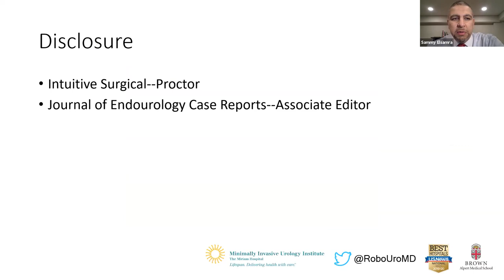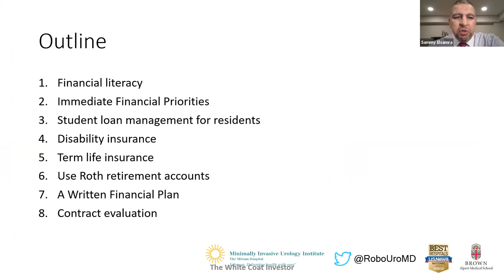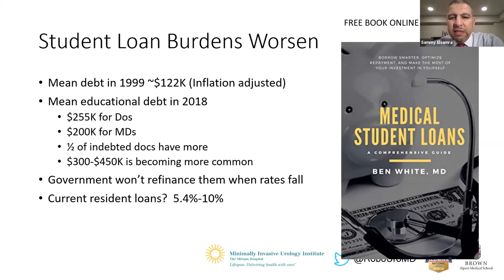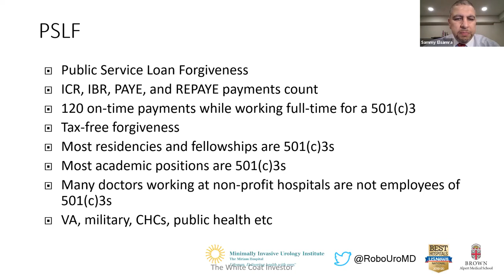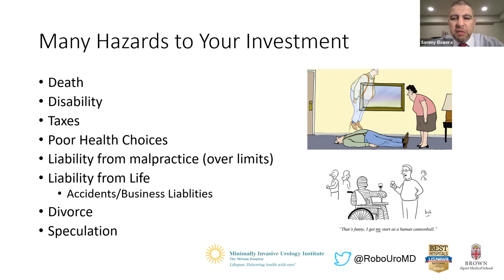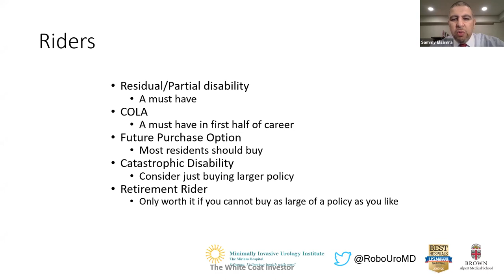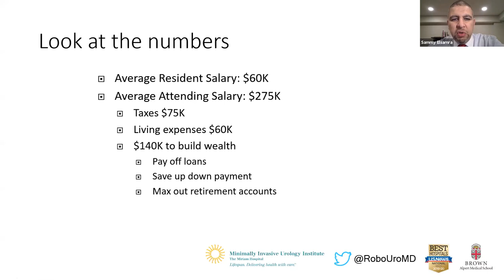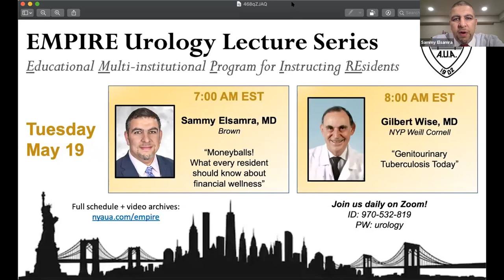Moneyballs! Financial Advice for Residents - EMPIRE Urology Lecture Series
Dr. Sammy E Elsamra MD discusses financial advice for residents 5/19/20